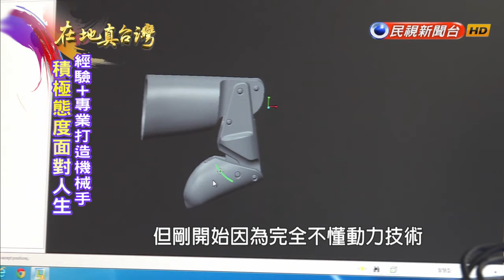2017.03.19【在地真台灣】意外截肢不失志 專業+經驗自製機械手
【在地真台灣】繼續鏡頭帶您到台南，來看這個充滿堅強與勇氣的故事，台南一名張先生，3年前在工作時發生意外，右手截肢，但張先生並沒有失去意志力，而是憑藉專業知識及經驗，結合3D列印技術，與工程師一同合作，設計出一款價格合理，功能實用的機械手臂，來幫助更多買不起義肢的身障人士。